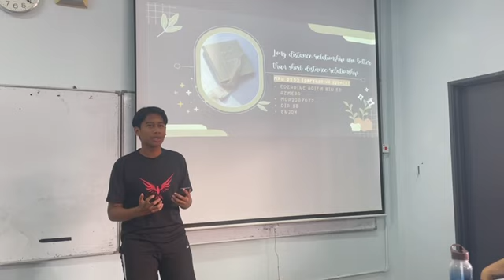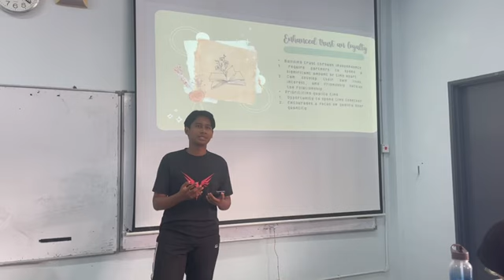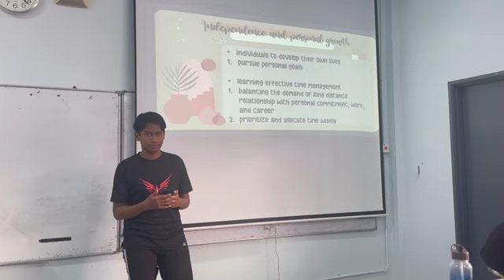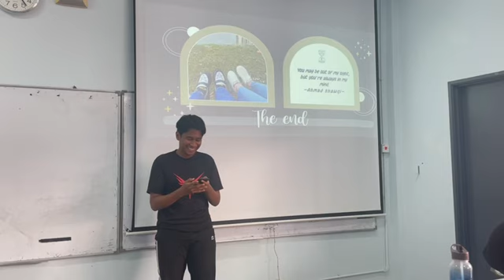Edzadine Aqiem Bin Ed Azmera(LDR are better than short distance relationship)